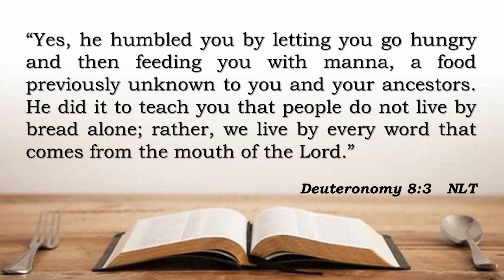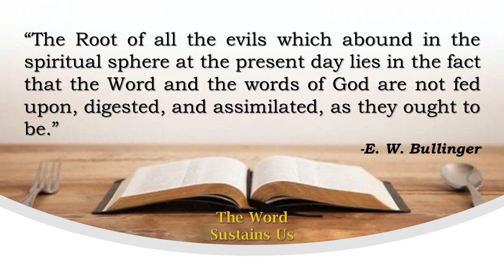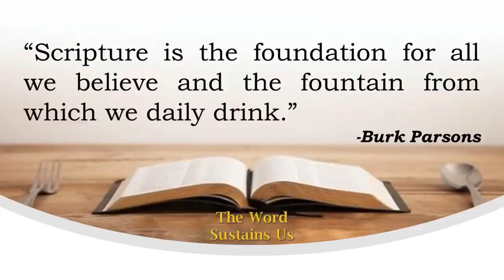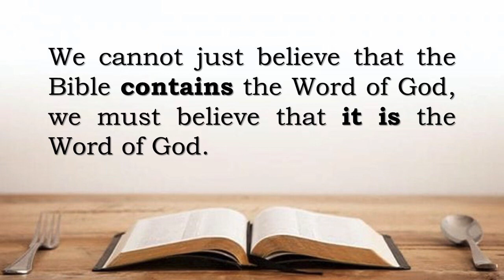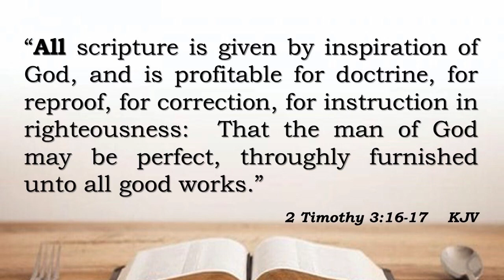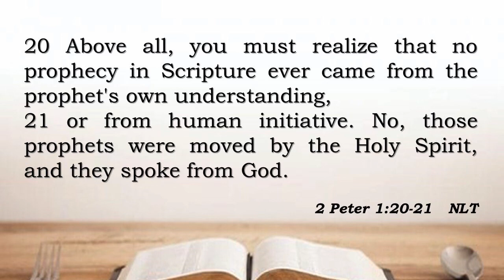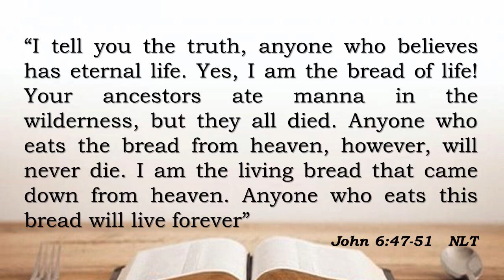The Word of God Sustains Us (sermon only)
What can strengthen you like nothing else. That can give you answers when there seems to be no answers. It can bring you joy in sadness and peace in sorrow. It’s the Word of God.
If you aren’t reading it then you are spiritually malnourished.
God wants you to sit at a feast and you choose famine.
The Bible is the most important book you will ever read; don’t neglect it. If you do, you do it to your own demise.
God be with you, love to all.